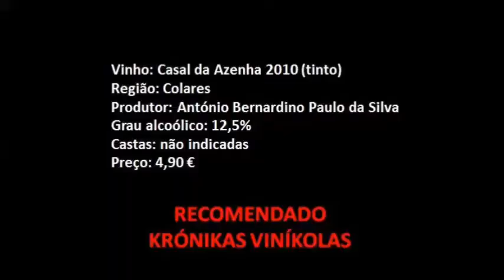KV#11 Casal da Azenha tinto 2010 + bloopers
Krónikas Viníkolas ao vivo, emissão 11 + erros de gravação